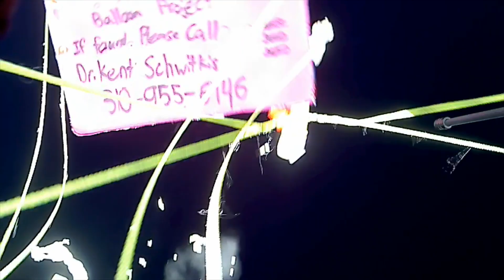Compton College High Altitude Balloon(H.A.B) 2019 Flight W/Payload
Student lead and designed payload using Arduino